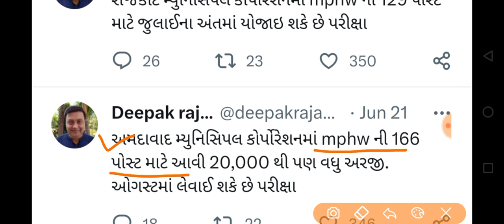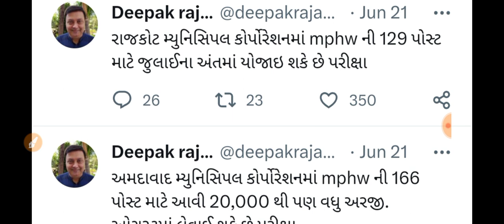Breaking News | ગુજરાતમાં બીજી ૩ સરકારી ભરતીની પરીક્ષાની તારીખ થઈ જાહેર, મોટા ખુશીના ન્યૂઝ, ગુજરાત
gpsc online
talati exam
talati exam updatetalati junior clerk exam date
talati news
mphw
Ird update
bin sachivalay
fhw new update
gpssb